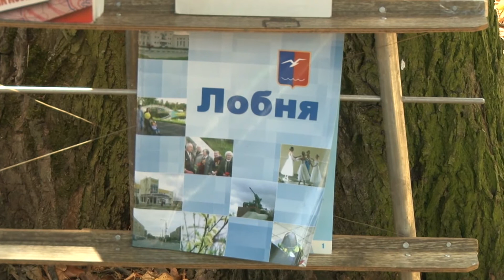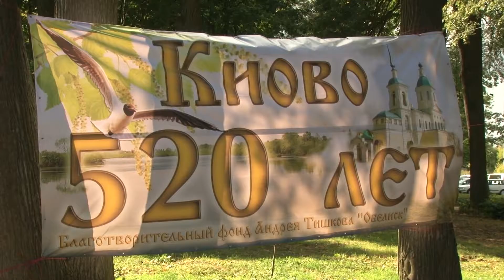2015 09 04 - День Киово (Лобня)